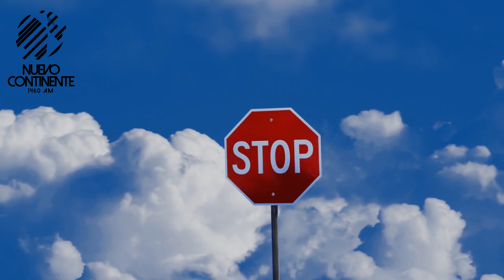¡Que viva la libertad! - Reflexión | Emisora Nuevo Continente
Reflexión con Delson Morales para este viernes 4 de marzo de 2022